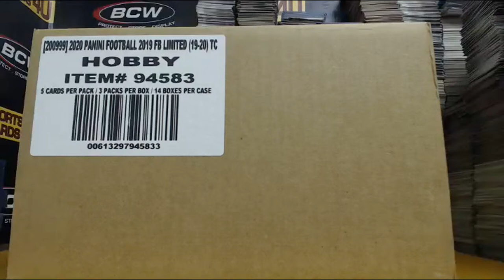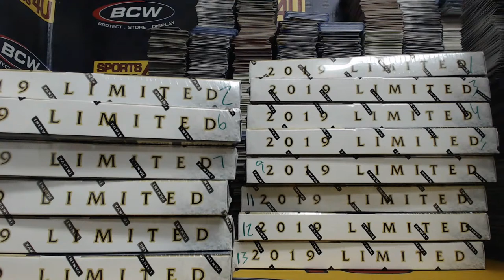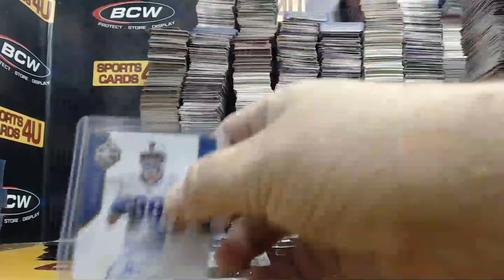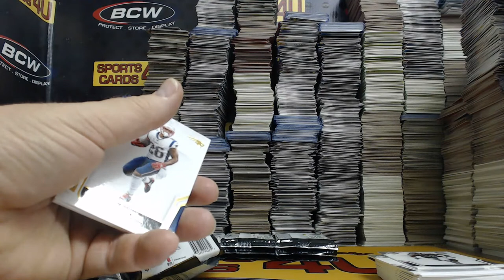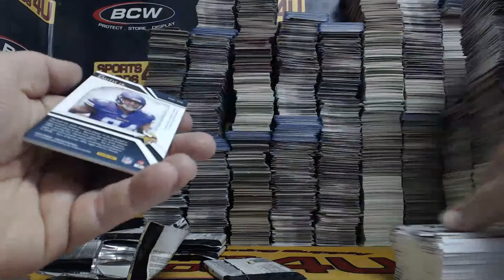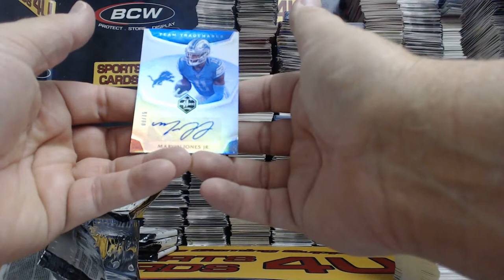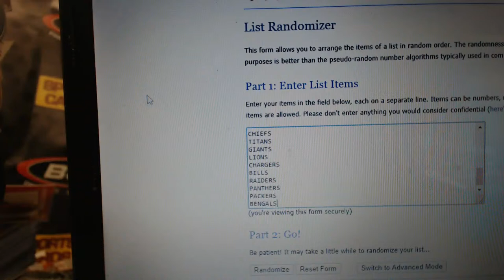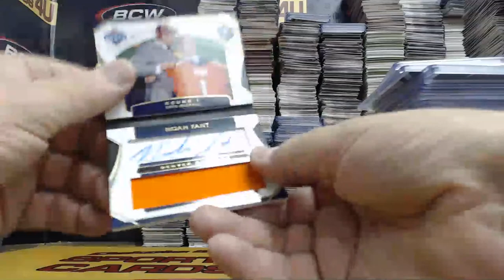2019 Panini Limited Football 7Box Half Case Team Break #3 (2-12-20)